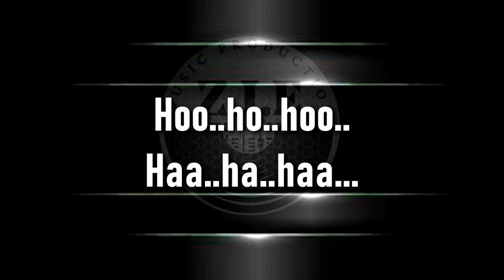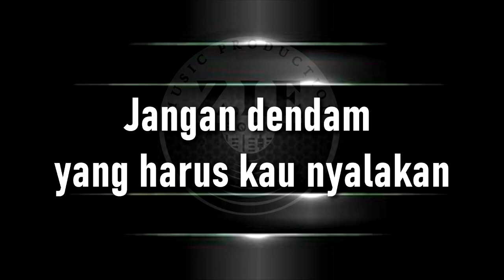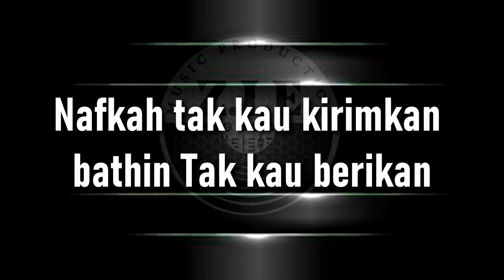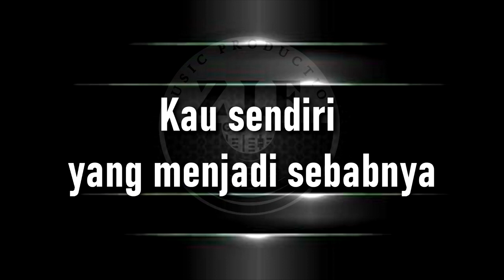JANGAN DENDAM - YUNITA ABABIEL (KARAOKE) SLOW VERSION NADA PRIA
JANGAN DENDAM (KARAOKE) SLOW VERSION
by YUNITA ABABIEL
Arr Aep setia

Kanggo dulur dulur anu bade ngadamel Lagu, Aransemen Musik atanapi Produksi Video, Tiasa Hubungi :